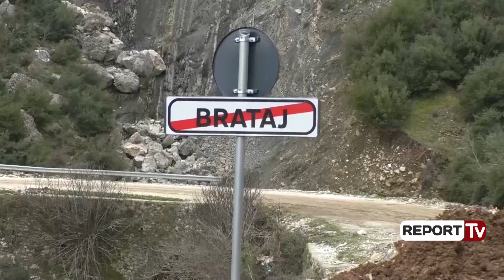Rruga e 'Lumit të Vlorës' prej 4 ditësh e bllokuar. banorët: Po na rrezikohet jeta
Rruga e lumit të Vlorës është në rrezik për banorët dhe drejtuesit e automjeteve. Reshjet e dendura të rëna gjatë ditëve të fundit sollën edhe rrëzimin e një masivi dheu në fshatin Brataj. Prej katër ditësh kjo  rrugë ka qenë e pakalueshme për makinat. Një prej drejtuesve të furgonave që transporton njerëz në atë aks u shpreh i revoltuar duke i bërë thirrje instancave përkatëse të marrin masa sa me shpejt, pasi rruga që ata bëjnë çdo ditë është një rrezik.
Erozioni i cili bllokoi prej katër ditësh këtë aks, duket qartë në pamjet e filmuara pasi toka është e çare dhe dy shtëpi janë rrezuar si pasoje e erërave dhe shirave te dendura. Për të inspektuar vendin ka qenë edhe prefekti, Flamur Mamaj se bashku me drejtues të ARSH. Jashtë kamerave ata janë shprehur  se do të gjejnë një zgjidhje pasi kjo rrugë paraqet një rrezik për banorët e zonës.